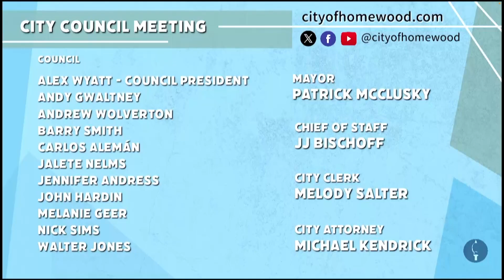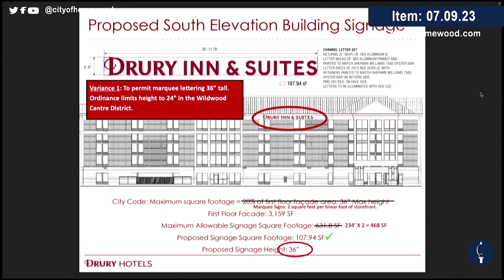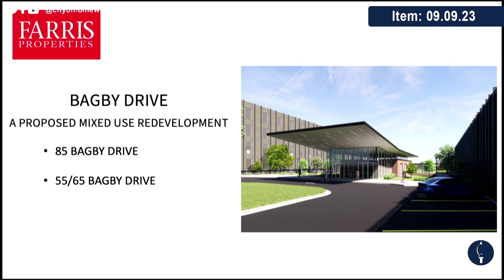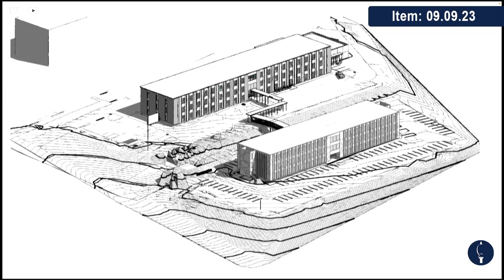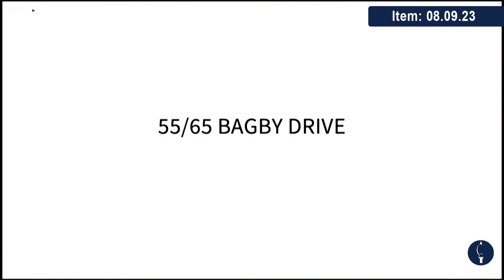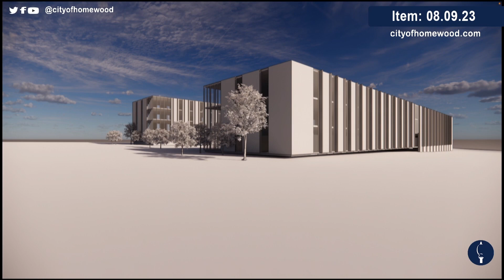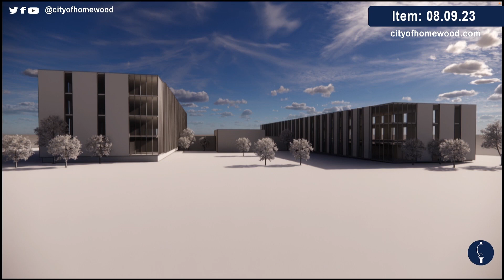Homewood City Council 10/09/23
City council 10/09/23. Highlights of some of the items discussed:

1. Item # 14.08.23: Council approved a request for consideration of traffic signage, yield signs, at the intersection of Lucerne Blvd
and Parkway Drive.

2. Item # 08.09.23: Council approved the rezone 55 Bagby Drive & 65 Bagby Drive from C-5 (General Business District) to a Mixed Use District (MXD), to facilitate an expansion of the adjacent Magic City Acceptance Academy through the rehabilitation of an existing office building to accommodate additional educational activities and teaching space, as well as office space for various mental health and life services organizations.

3. Item # 09.09.23: Council approved the rezone of 85 Bagby Drive from C-1 (Office Business District) to a MXD (Mixed Use District), to facilitate an expansion of the adjacent Magic City Acceptance Academy through the rehabilitation of an existing office building to accommodate additional educational activities and teaching space, as well as office space for various mental health and life services organizations (The Planning Commission had a vote of 7-1-1 for a favorable recommendation)

4. Item # 09.10.23: Council set a Public Hearing for November 6, 2023 at 6pm to consider approving a Final Development Plan for the proposed redevelopment of a 3.21-acre site centered around the planned construction of a new 27,650 sq. ft. Piggly Wiggly grocery store, a new 6,000 sq. ft. retail building, as well as associated parking, landscaping, and other site improvements.